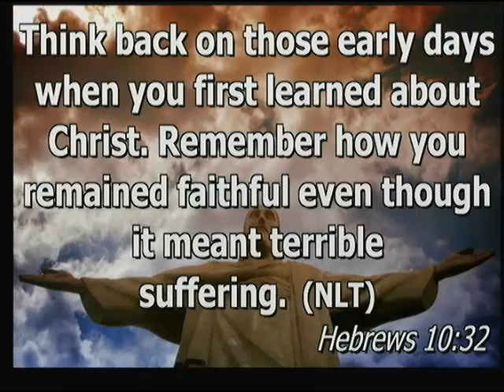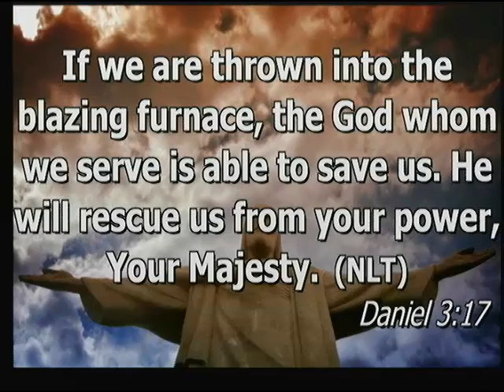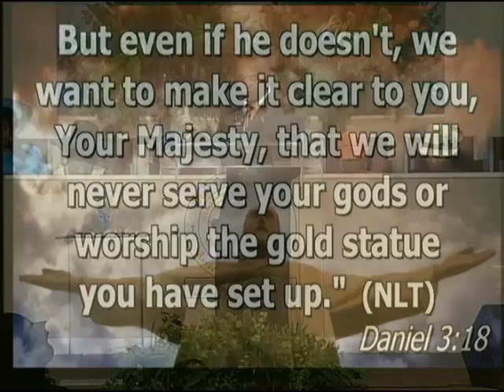True Vine Ministries World Outreach Fellowship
True Vine Ministries World Outreach Fellowship - Captured Live on Ustream